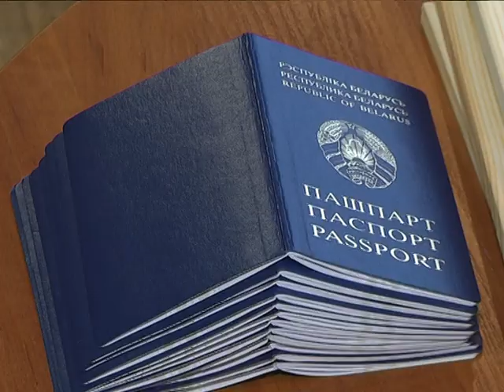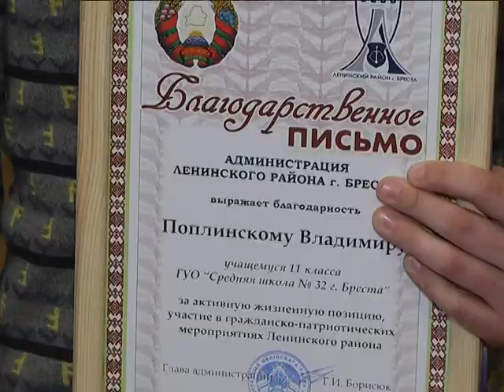2018-03-16 г. Брест. День Конституции: вручение паспортов в Лен-м районе. Новости на Буг-ТВ.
В День Конституции Камерный зал Брестского музыкального колледжа имени Григория Ширмы стал центром притяжения для двух десятков молодых людей и шести ветеранов войны, которые стали главными героями торжественного мероприятия. Представители администрации Ленинского района Бреста, областного Совета депутатов и общественного объединения Белорусский Республиканский союз молодежи вручили учащимся школ и гимназий района паспорта, а ветеранам – юбилейные медали «100 лет Вооруженных Сил Республики Беларусь».